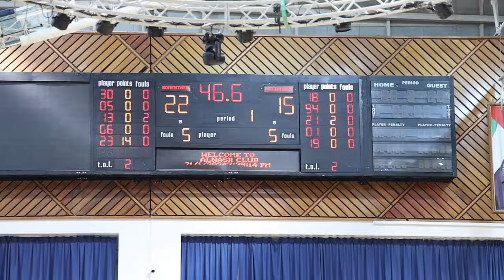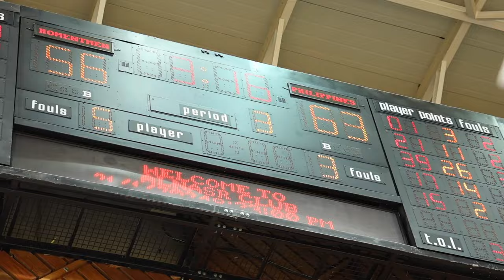Yabang muna sa umpisa, uwian ang sigaw. Strong Group PH vs Homenetmen Lebanon Highlights (104-95)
Strong Group PH vs Homenetmen Lebanon Highlights (104-95)
Dwight Howard leads the score and Quiambao